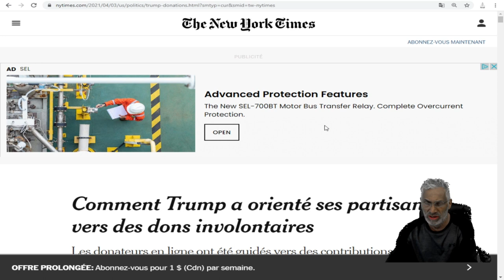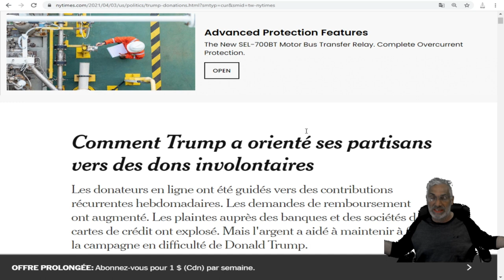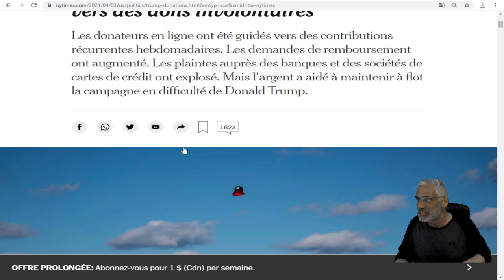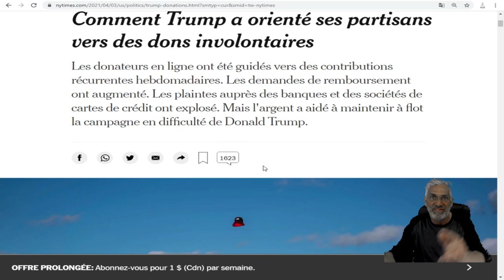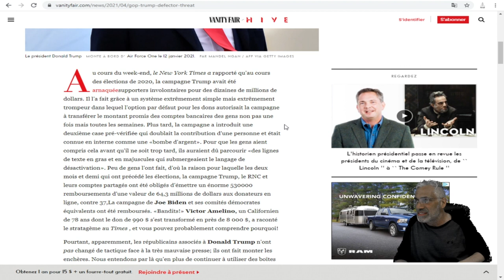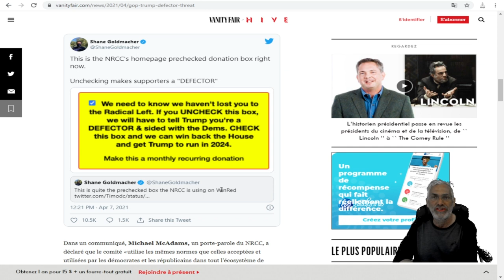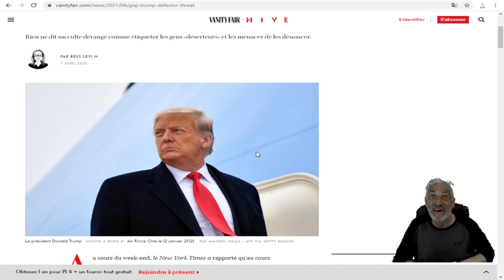UN DES PLUS GRANDS SCANDALES POLITIQUES, DÉVOILÉ, VOUS N'EN CROIREZ PAS VOS OREILLES.